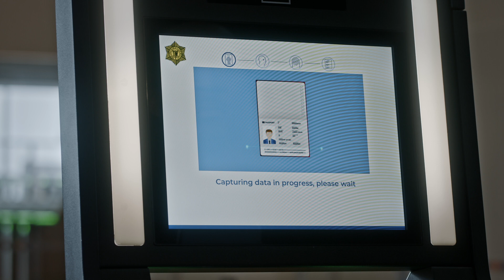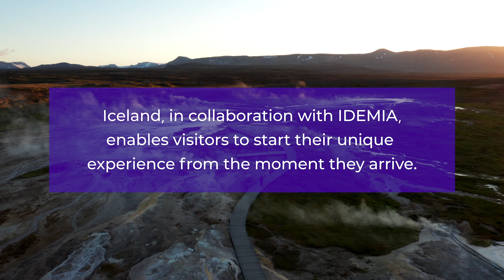Iceland's comprehensive Entry/Exit System with IDEMIA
IDEMIA has been selected by the National Commissioner of the Icelandic Police and Isavia, operator of Keflavik, Iceland’s main airport and other airports to provide a comprehensive border management system for all air and sea border crossing points, including new equipment.

Backed by this new system, Schengen Member State Iceland will comply with EU Entry/Exit System (EU-EES) regulations.

The system will be operational from 2021 and will manage an average of 10 million travelers per year with manned and automated controls underpinned by biometric technology.